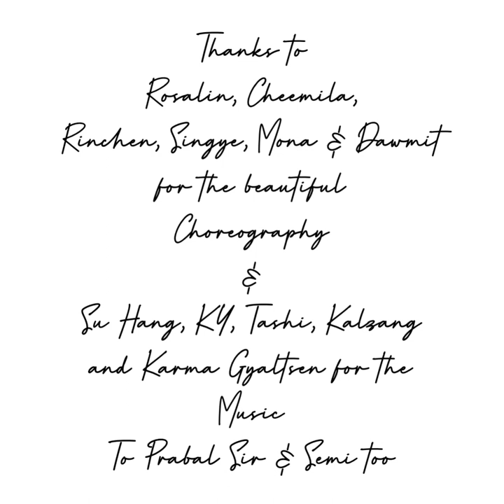Rock and Roll dreams come through - Meat Loaf cover by Thuzey and Choir EMRS Gangyap Sikkim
An extract from the musical play ‘ it’s only love’ staged by Eklavya Model Residential School, Gangyap in 2016. Thuzey, the protagonist was only about 15 years old. She takes on her role belting out songs like ‘Innuendo’ & ‘ the show must go on’ by Queen, ‘Total eclipse of the heart’ by Bonnie Tyler and more Young Thuzey along with an incredible team has won the hearts and appreciation of those who watched emrs perform.